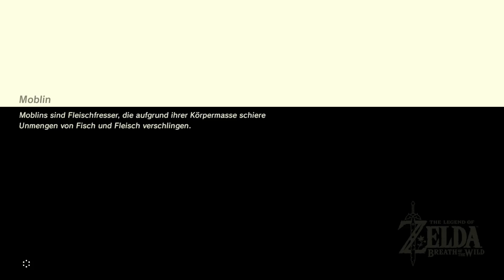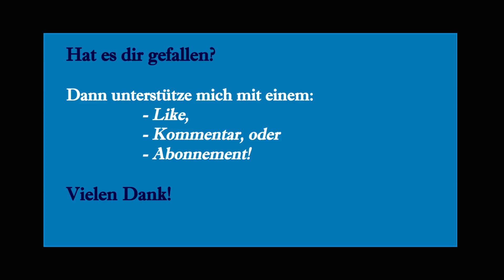Let's play The Legend of Zelda "Breath of the Wild" #21 [GERMAN] - Bokblin Belagerung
Let's play The Legend of Zelda „Breath oft he Wild“

Weitere Erkundungen in Hateno stehen an. Dabei sammeln wir unter anderem die blaue Flamme ein, mit der wir den Lichtstein wieder funktionstüchtig machen können im Institut. Außerdem erledigen wir ein paar der Sidequests in Hateno!

Wichtige Items: Foto-Modul, Bomben-Modul+, Stasis-Modul+, Shiekah-Sensor+

The Legend of Zelda „Breath oft he Wild“ ist der neueste Zelda Ableger, erschienen am 3.3.2017 für die Wii U und die Nintendo Switch. Auch dieses Spiel ist wie seine Vorgänger dem Genre des Action-Rollenspiels zuzuordnen. Inwiefern wir das Spiel in der Timeline einordnen wird sich im Verlauf des Spieles herausstellen…

Wir werden von einer unbekannten Stimme aus dem Schlaf geholt um einmal mehr Hyrule vor dem Untergang zu bewahren. Es ist erneut Ganon der hier ein unsägliches Unheil angerichtet hat und wir müssen es einmal mehr für das Wohl der Bevölkerung ausbaden.
Wie sich unsere Reise entwickelt und wenn wir alles kennen lernen, wird sich im Verlauf der Geschichte noch zeigen müssen.

Vielen Dank an „Ein Rese“ für das tolle neue Profilbild sowie das Titelbild!!!